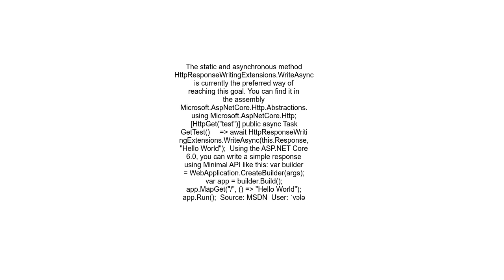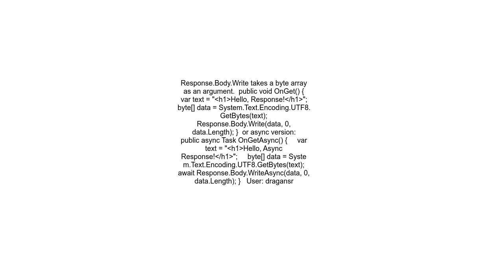Is there an equivalent to &quot;HttpContext Response Write&quot; in ASP NET Core